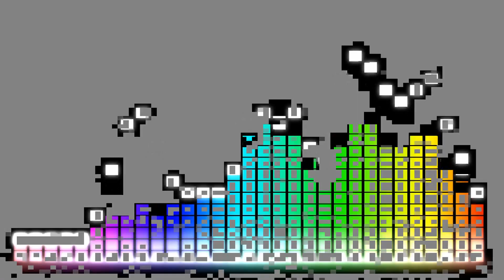Destroy Them With Lazers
Electronica/Dubstep instrumental featuring hard bass, computer synths, piano, bells, & FX.
Includes beat drops/breaks throughout.